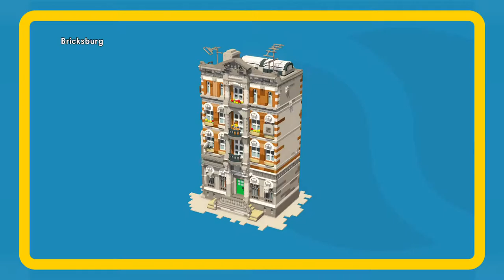Playing with bro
Ok game